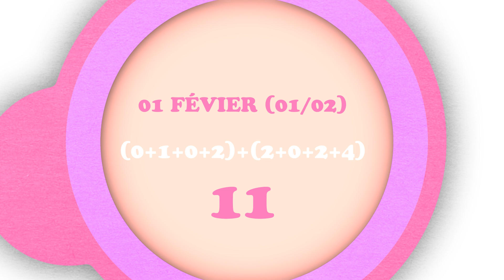Numérologie 2024: Année personnelle 6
Découvrez ce que va vous réserver votre année 2024 grâce à l'étude devoir année personnelle !
Rappel du calcul de votre année personnelle: additionnez votre jour et mois de naissance avec l'année en cours.